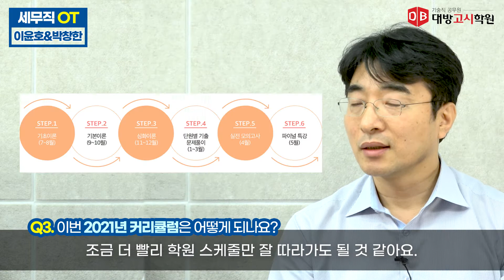세무직 공무원 대비 이윤호 박창한 회계학, 세법 ORIENTATION